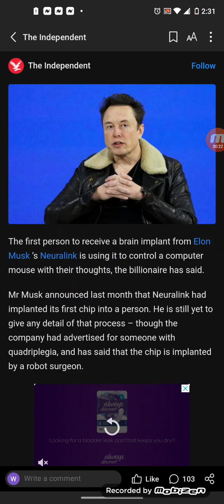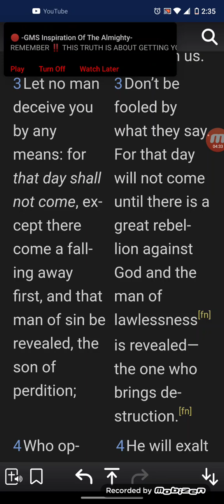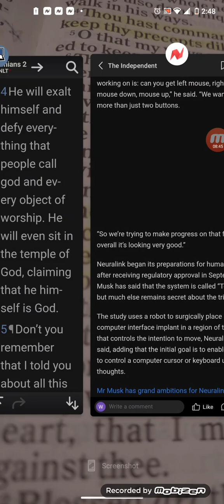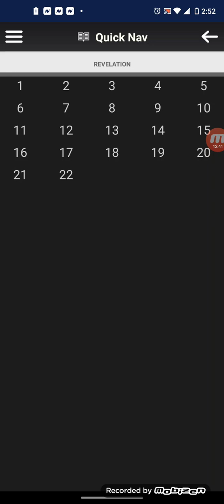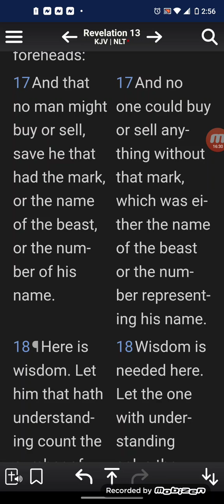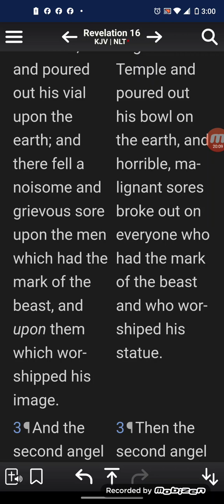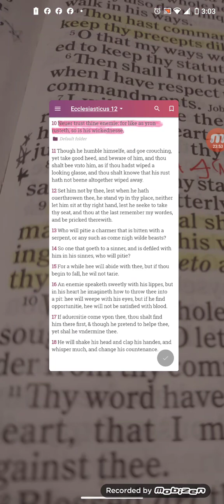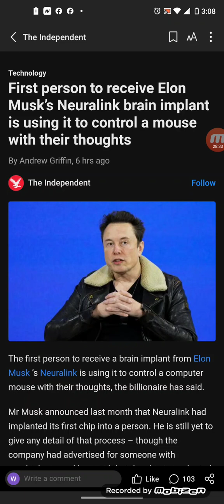First person to receive Neuralink brain implant is using it to control a mouse with their thoughts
The first person to receive a brain implant from Elon Musk ’s Neuralink is using it to control a computer mouse with their thoughts, the billionaire has said.

Mr Musk announced last month that Neuralink had implanted its first chip into a person. He is still yet to give any detail of that process – though the company had advertised for someone with quadriplegia, and has said that the chip is implanted by a robot surgeon.